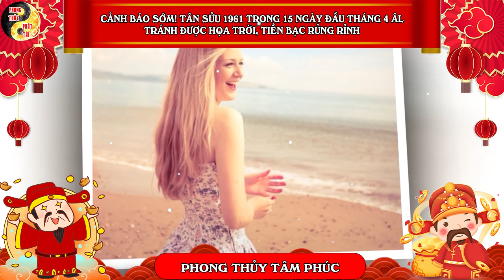CẢNH BÁO SỚM! Tân Sửu 1961 Trong 15 Ngày Đầu Tháng 4 ÂL Tránh Được Họa Trời, Tiền Bạc Rủng Rỉnh